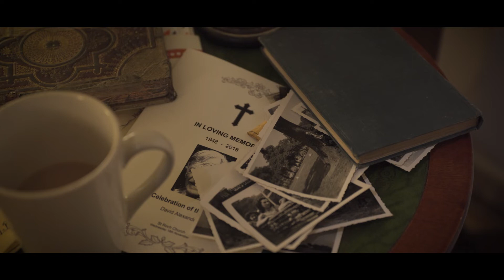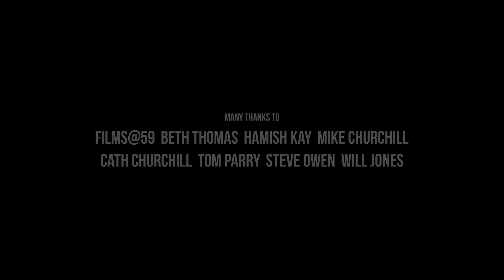Cry Baby Blue (short film)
A young woman called Abi (Chelsea Halfpenny - ITV Emmerdale, BBC Casualty) goes through the belongings of her recently deceased father, finding an old vinyl record and Polaroid photos that will change her life forever.
The film was directed by Marlek al-Habib and co-written with Sam Thomas, who acted as DoP on the film. It was officially selected for several film festivals and shortlisted at The Edinburgh Film Festival in 2018.